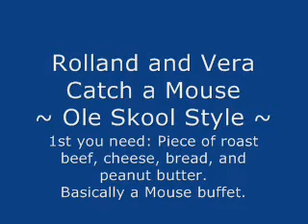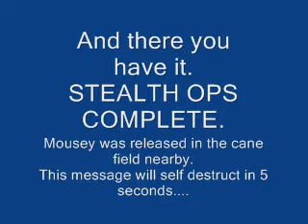Rolland and Vera Catch a Mouse ~ Ole Skool Style ~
A mouse was in da house. Had to get rid of him, but didn't want to kill. Devised strategic plan with stealth operative to capture prey.